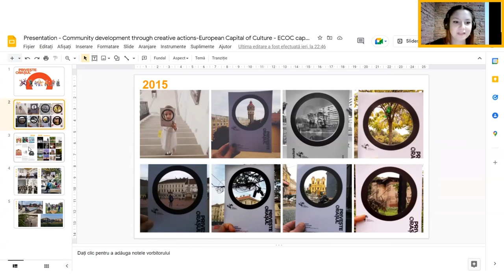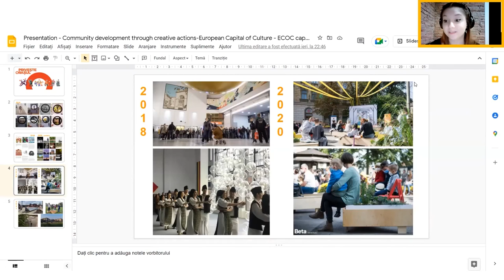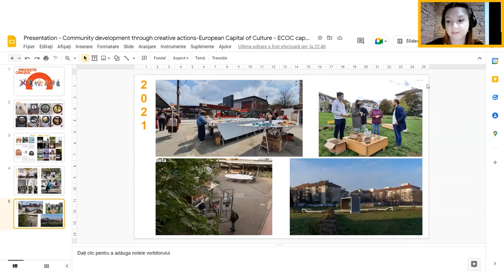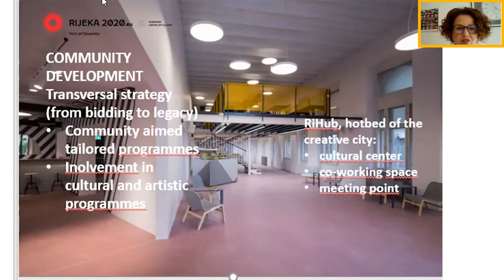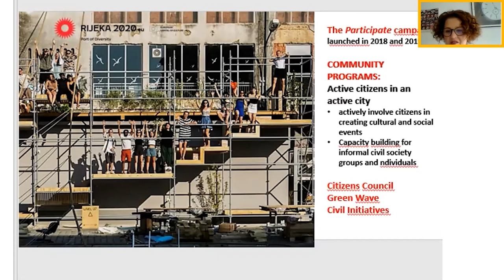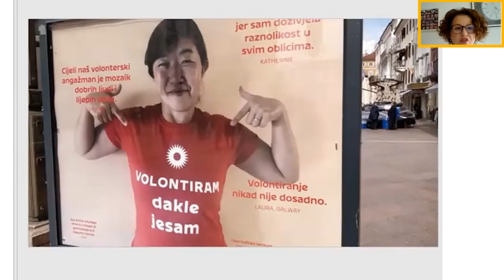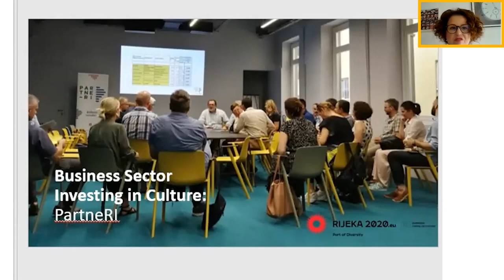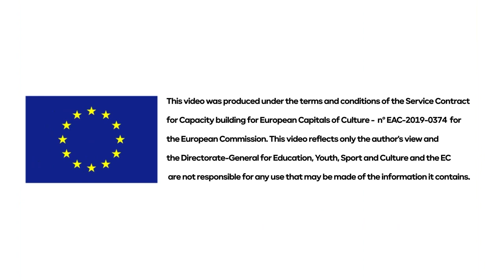ECoCs Capacity Building - Academy Camp 5 (part 3) - Lessons learnt and future outlooks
The last Capacity Building for European Capitals of Culture project's Academy Camp focused on the lessons learnt during these 32 months of activities and the future outlooks. This thrid part is about community development through creative action.

00:00 Introduction - Mercedes Giovinazzo
01:59 Discussion - Jordi Pascual
04:16 Participatory Art - François Matarasso
01:01:13 Timisoara ECOC - Teodora Borghoff & Corina Bucea
01:20:40 Timisoara Architecture biennale – Beta Team - Dariana Pau
01:31:57 Discussion - Irena Kregar Šegota
01:46:01 Kaunas ECOC - Vita Gelūnienė and Ed Carroll
02:03:31 Discussion - Cristina Da Milano & François Matarasso
02:09:49 Afterword - Mercedes Giovinazzo

The Capacity Building for European Capitals of Culture project creates a pool of experts and provide capacity building services and peer-learning activities to upcoming European Capitals of Culture (ECOC).

Join us and follow the project's activities on Facebook, Twitter & LinkedIn!